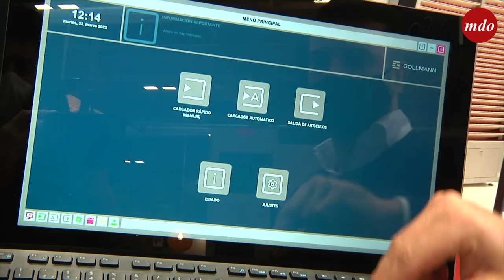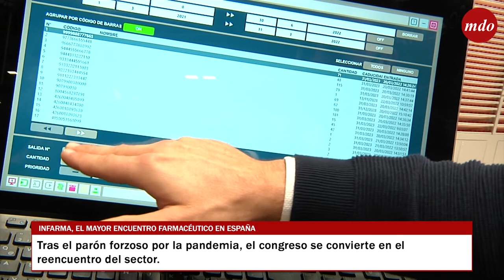Infarma, el mayor encuentro farmacéutico en España